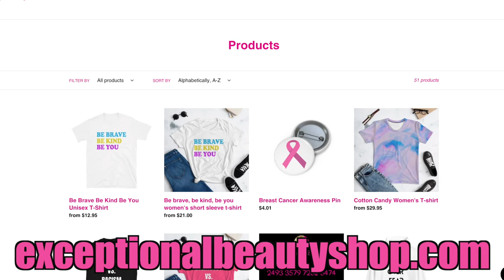BEST Pabllo Vittar TikToks Compilation | Part 2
Pabllo Vittar's TikToks are such a vibe and I can't get over them. So I decided to create a compilation of my top favorite Pabllo Vittar TikToks AKA a TikTok Compilation or TikTok Mashup AGAIN! Watch till the end to see my favorite Pabllo Vittar TikTok look so far. Let me know which Pabllo Vittar TikTok look was your favorite in the comment section below. And don't forget to subscribe and hit that notification bell so you can get notifications when I post part 3 of Pabllo Vittar's TikToks because best believe that it is coming lol!
PS. Pabllo Vittar needs to be a guest judge on RuPaul's Drag Race, ASAP!